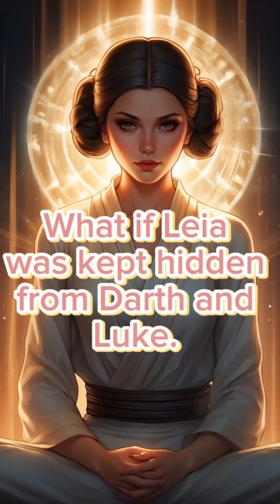In the heart of darkness, the light of hope shines brightest